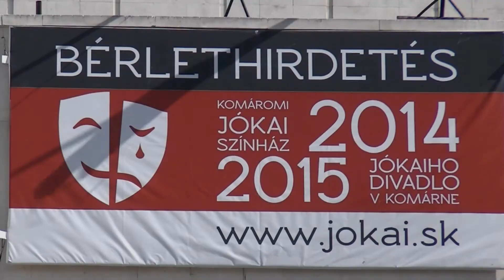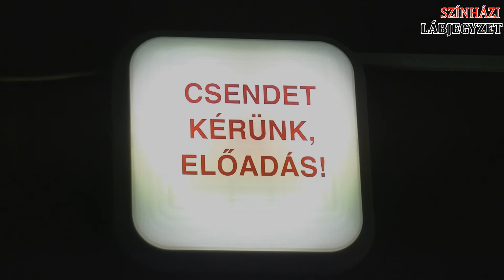SZÍNHÁZI LÁBJEGYZET 32. - Komáromi Jókai Színház - 2015. március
A Komáromi Jókai Színház internetes műsora - 2015. március
Benne: riport Bandor Évával, Bárdos Judittal, Mokos Attilával, Culka Ottóval a készülő Álszentek összeesküvése című előadás kapcsán.
Készítette: Majofalvi Bálint